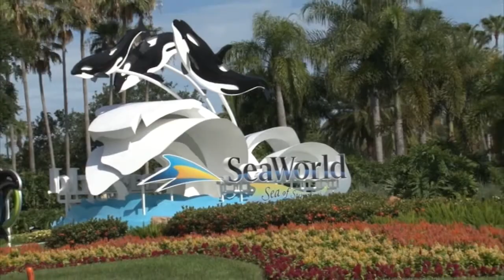Introducing Pulte Homes' Windsor at Westside by Brent Ferry, REALTOR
Introducing Windsor at Westside by Brent Ferry, REALTOR